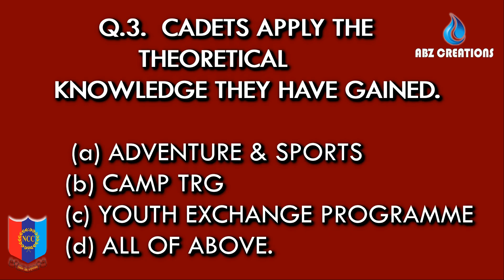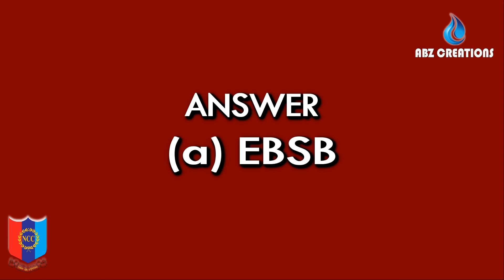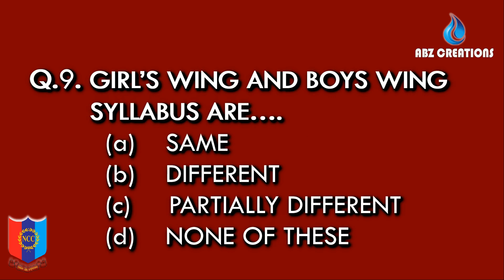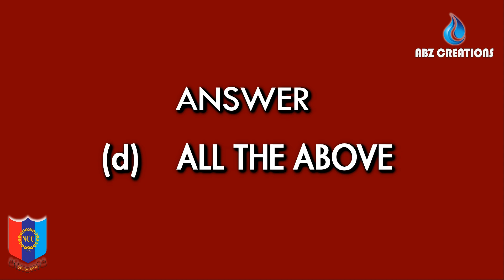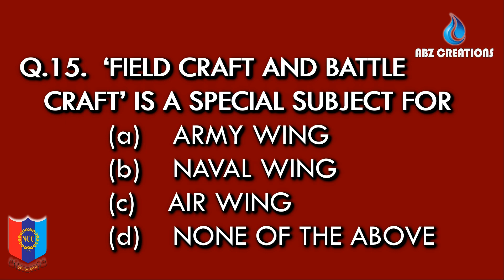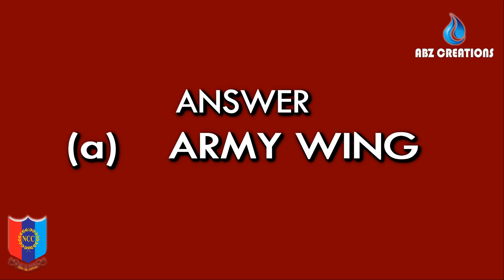THE NCC Q&A 03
ANSWER KEY NCCNCC CERTIFICATE MODEL EXAMINATION 03, BASED ON MODULE VI: INSTITUTIONAL TRG, CAMP TRG, SPECIAL TRG AND COC.
PREPARED BY T/O JAYESH GEORGE, ANO  ST. JOSEPHS HSS PERAVOOR